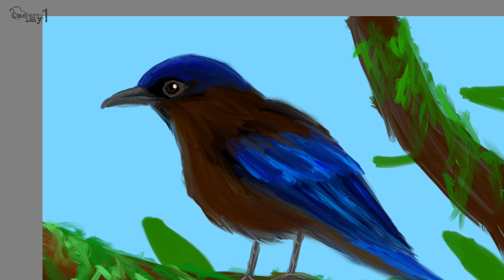Javan Cochoa 자바과일지빠귀 그리기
자바과일지빠귀는 Turdidae 지빠귀과 Cochoa속 4종 중 하나이며 VU등급의 새다.

대략 길이는 23cm로
수컷은 전체적으로 검푸른색이며 이마와 정수리는 탁한 파랑색이고 갈색 눈이며 부리는 진한 회색에서 검은색이고 날개는 탁한 파랑색이며 다리와 발이 진한 회색이며 발톱이 까맣다.

암컷은 이마와 정수리는 탁한 파랑색이고 진한 흑갈색 얼굴이며 갈색 눈이며 부리는 진한 회색에서 검은색이고 목에서 배와 등이 흑갈색이고 날개는 탁한 파랑색이며 다리와 발이 진한 회색이며 발톱이 까맣고 꼬리는 파랗다.

인도네시아 자바 섬에 분포하는 고유종으로 열대산간림, 열대우림에 서식.

열대과일, 열매, 곤충류를 먹는다.